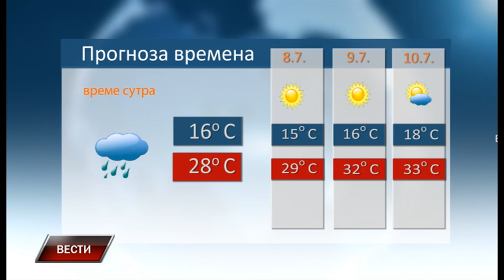Vesti 6 7 2023